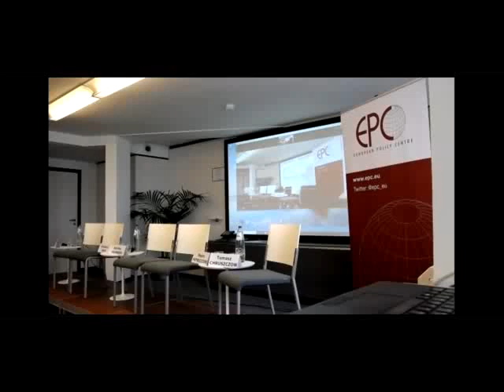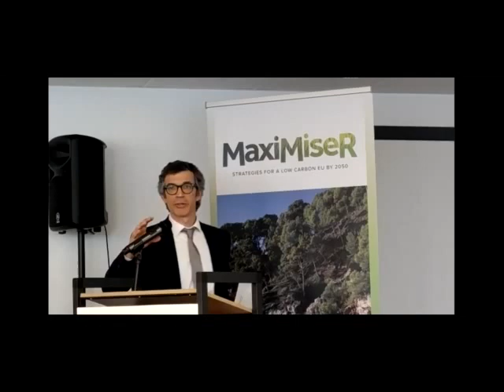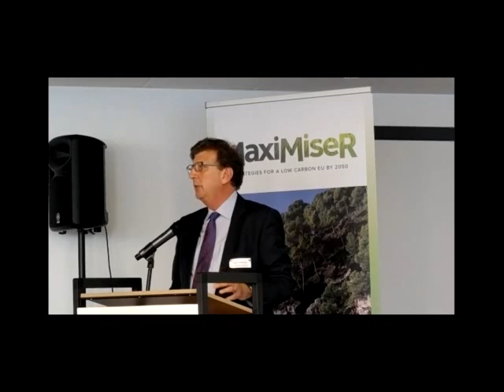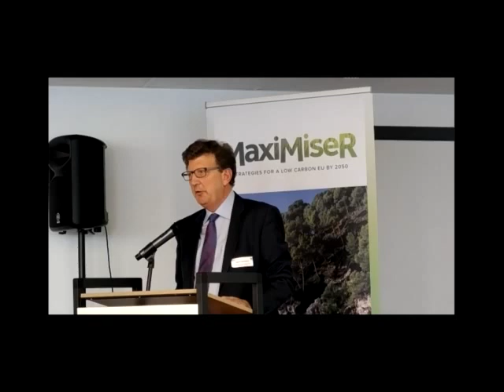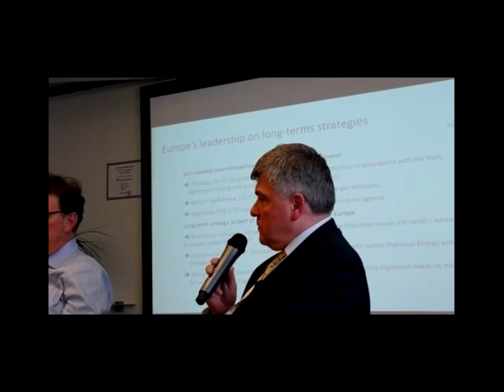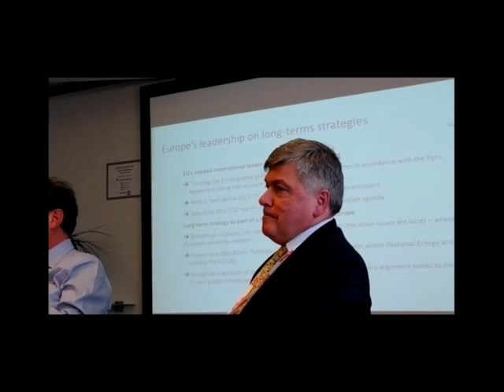Session 3: Secret solutions: how the EU can make national long-term climate strategies work